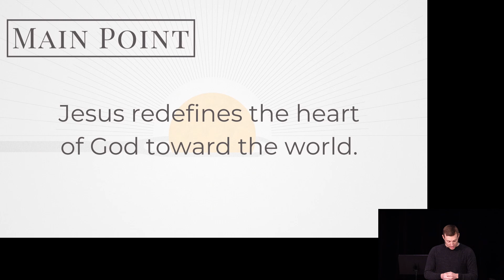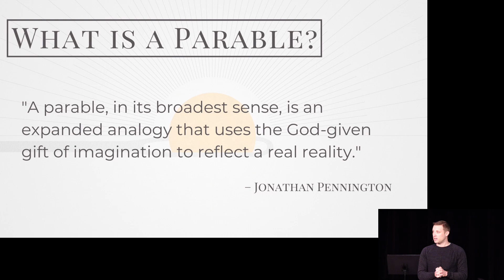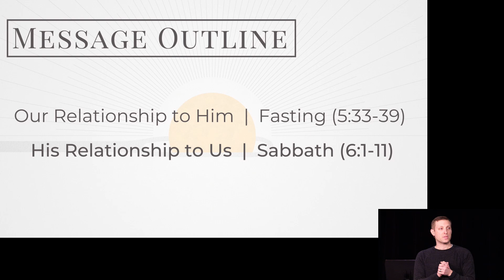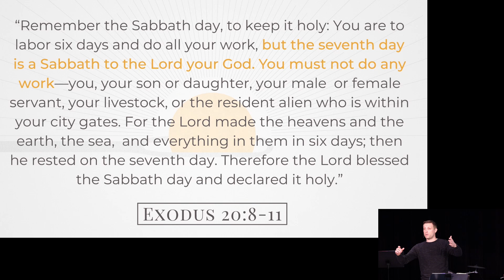A Defining King (Luke 5:33-6:11)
Jesus redefines the heart of God toward the world.